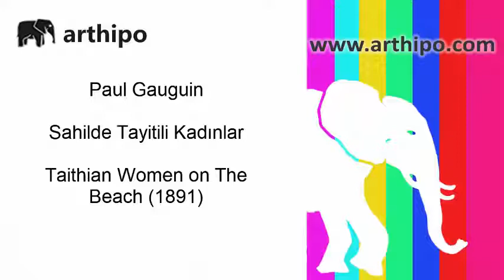Paul Gauguin, Sahilde Tayitili Kadınlar, Orijinal Tablo. Albertinum Dresden Almanya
Paul Gauguin, Sahilde Tayitili Kadınlar, Orijinal Tablo. Albertinum Galerisi, Dresden, Almanya.

Taithian Women on The Beach (1891)